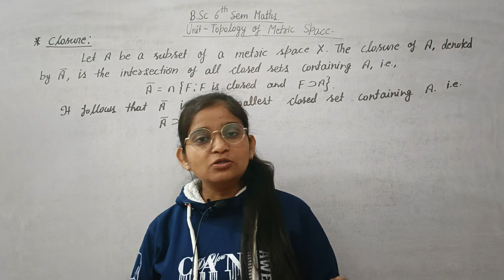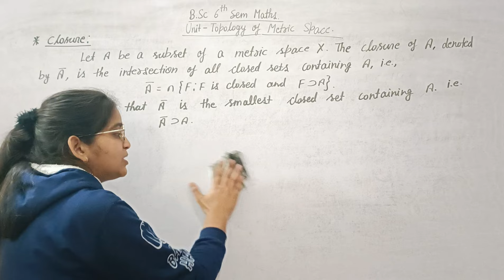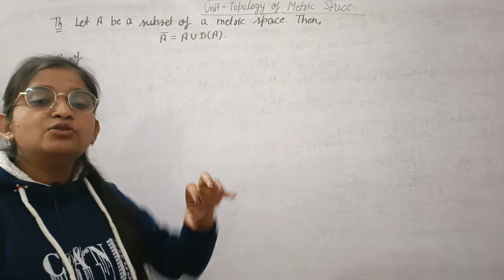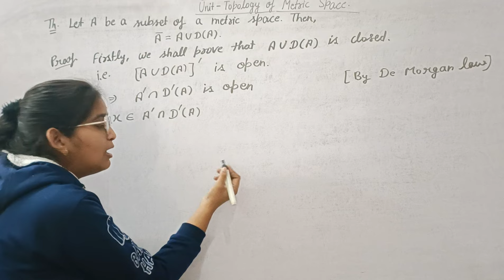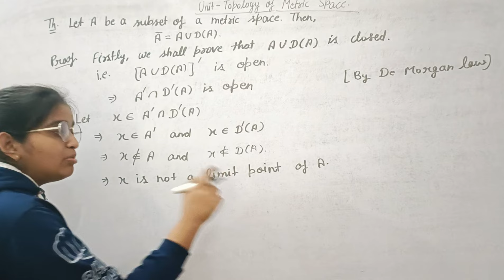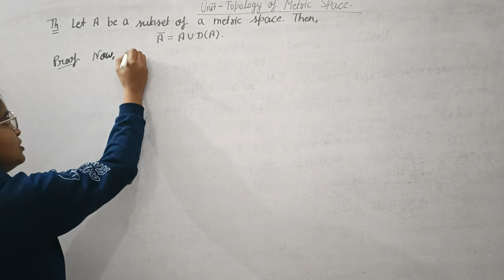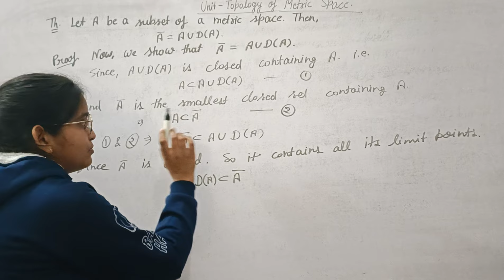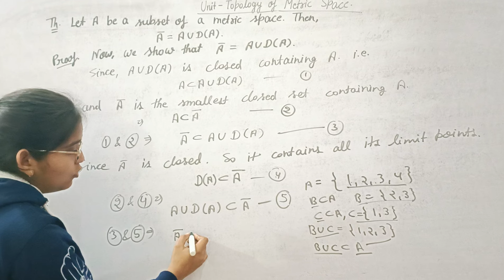B.Sc 6th sem Maths || Topic - Closure || By Jyoti Chaudhary ✍️✍️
Dear students, is video m hm b.sc 6th sem Maths ki book -metric space k Ch- topology of metric space ko padhenge. I hope apko video pasand aay...

metric space
derived set
imp theorem of Derived set